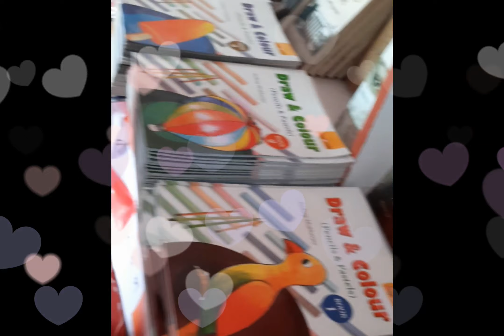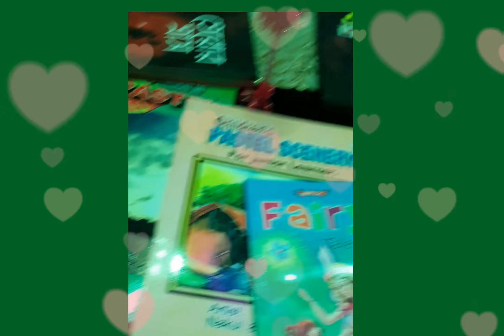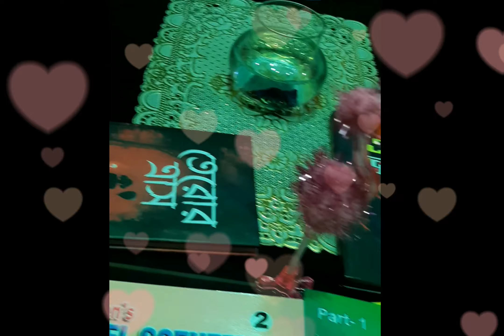SUNDAY OUTING...with PaPa & MamMa....😍😀❤️😊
Hi Friends.. Welcome to my channel.. In this video I will show my outing to the Book Fair of our city.. Purchasing books, enjoy a lot with mommy and papa.. hope you all like my video..
in future more interesting videos will come...
thank you friends...